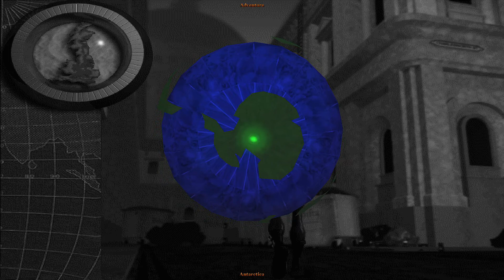Tomb Raider 3 - Detonado #15 - City [NO MEDS/HEALTH CRYSTALS] (PT-BR)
Tomb Raider 3 - Adventures of Lara Croft sem utilizar NENHUM medipack.